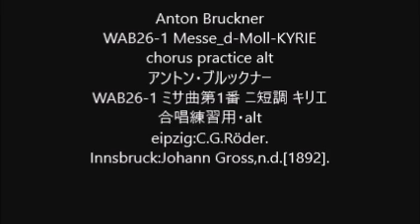Anton Bruckner WAB26-1 Messe_d-Moll-KYRIE chorus practice alt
Anton Bruckner
WAB26-1 Messe_d-Moll-KYRIE
WAB26-1 ミサ曲第1番 ニ短調 キリエ
合唱練習用・alt
eipzig:C.G.Röder.
Innsbruck:Johann Gross,n.d.[1892].